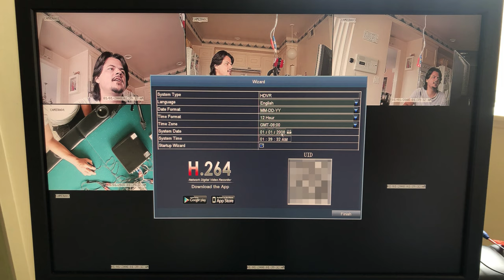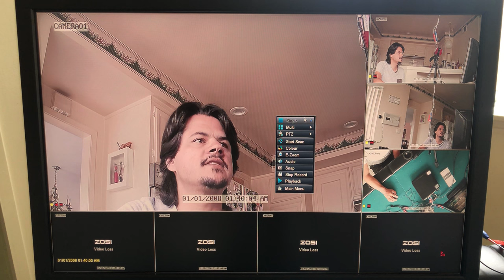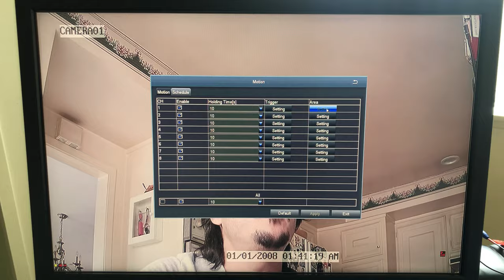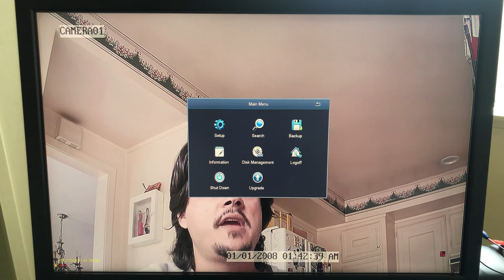Zosi Security Camera How to and Review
Review and How to install a Zosi Security Camera system.

ZOSI 8 Channel Video Security Camera System,1080P Lite/720p Surveillance CCTV DVR and 8 x 720p Weatherproof Bullet Camera Indoor/Outdoor with 65ft(20m) IR Night Vision LEDs- 1TB HDD Built-In

CCTV Microphone Outdoor Microphone for WiFi Security Camera IP: Audio Microphone CCTV Surveillance Microphone RCA with High Sensitive Preamp Amplified Pickup Device Mic External Camera Sound

Telesin Dome for GoPro Hero 5
Litra Lights